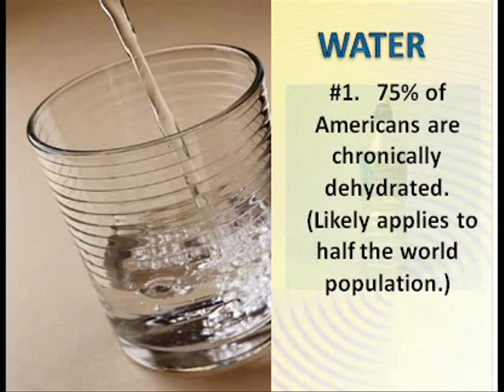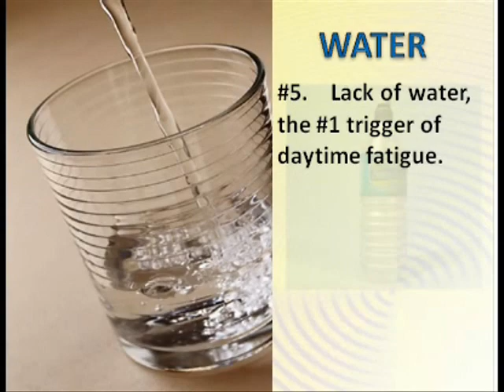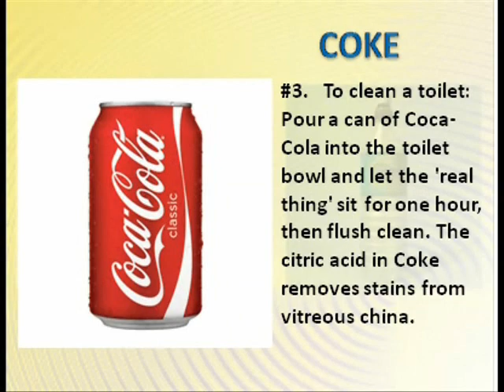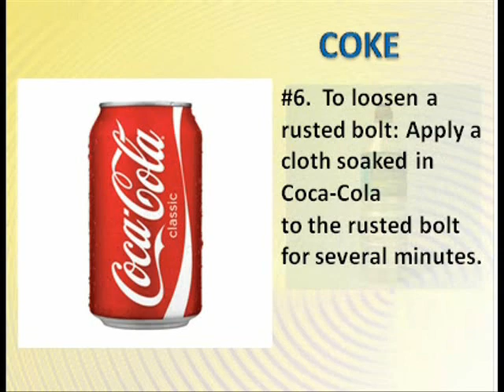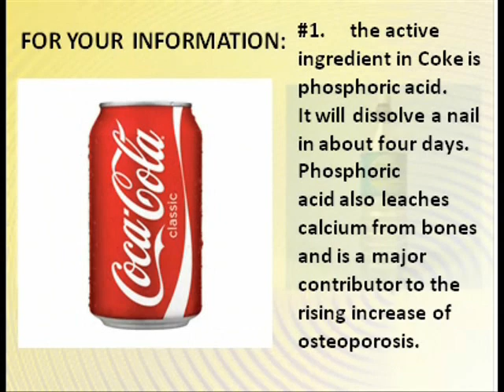COKE VS WATER